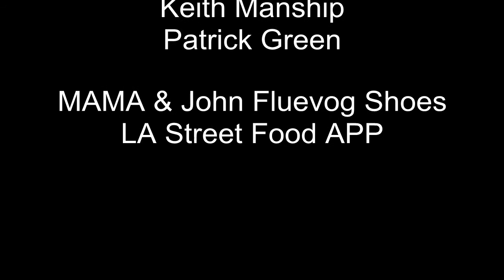Food Adventures of Big Tony Ragu: LessMallMoreMelrose Event-Keith MAMA & Patrick LA ST Food App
The event named Less Mall More Melrose was the brain child of Keith Manship who brought in Patrick Green of LA Street Food App, who asked Big Tony Ragu to help promote this cool event. Keith manages a cool and trendy foot wear store at 7475 Melrose Ave named John Fluevog shoes  decided to get his felow merchants involved by putting on this event. Keith is a founding member of MAMA (Melrose Avenue Merchant Alliance), a group of business owners and operators that are on the original Melrose Ave.between Fairfax and La Brea. They have teamed up to put on cross promotional events like the Less Mall More Melrose event. Please enjoy the upfront interview with Keith and Patrick.